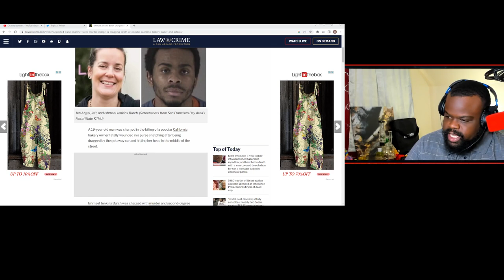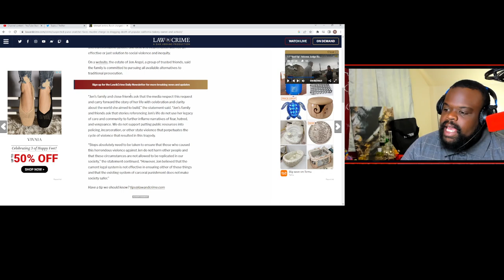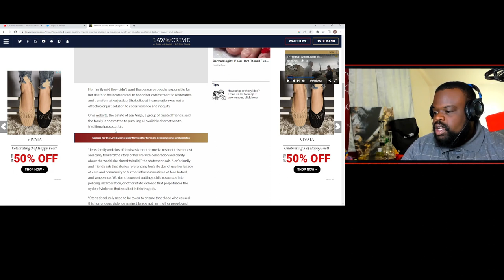Should Ishmael Jenkins Go To Prison